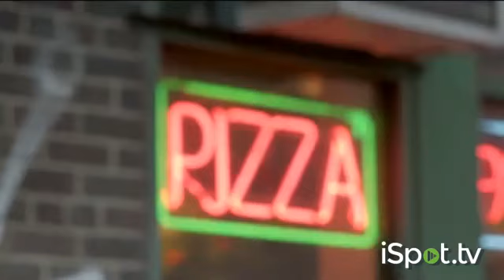Better: $6.49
Lmnop